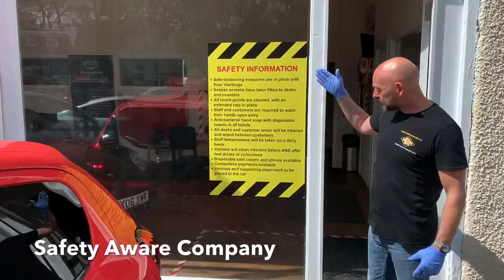Covid-19 Safety Aware Company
We have prepared our business to be safe and ready to welcome customers back to MBM Perth